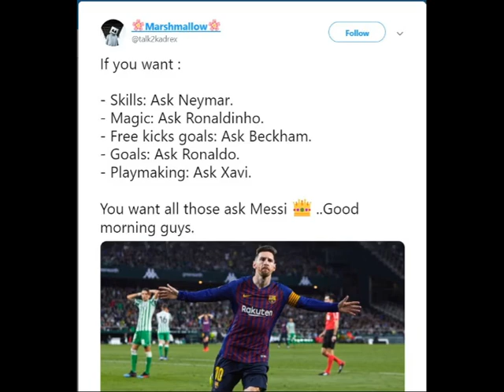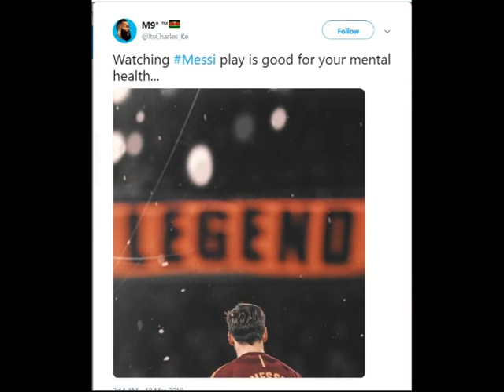People Reactions after Messi hattrick